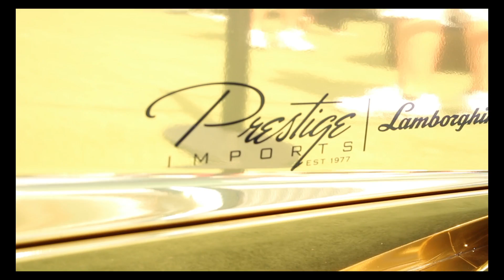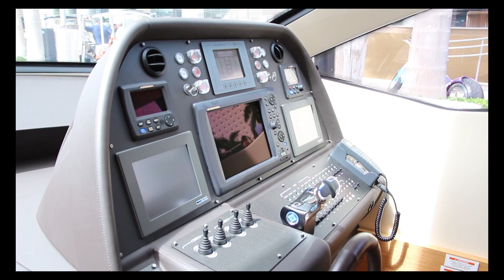FESTIVALS OF SPEED MIAMI PROMO 2015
Festivals of Speed Miami... Directed and Produced by Bill Hofmann... Edited by Roy Perez... A Hof-1 Films production